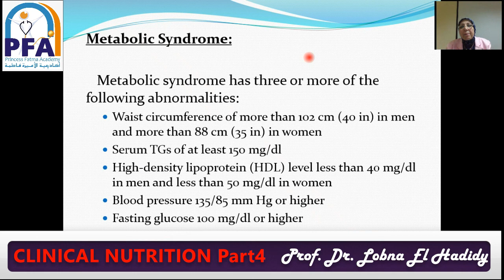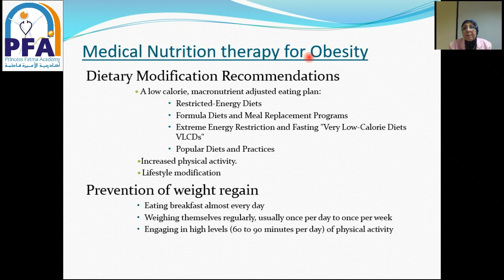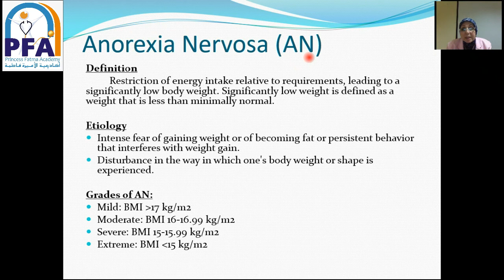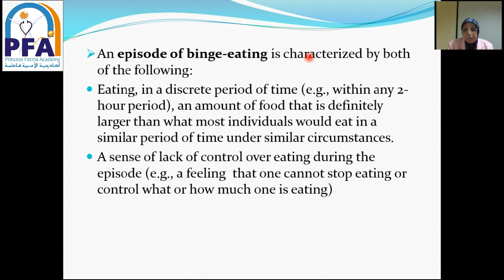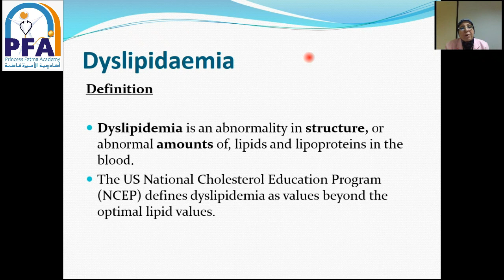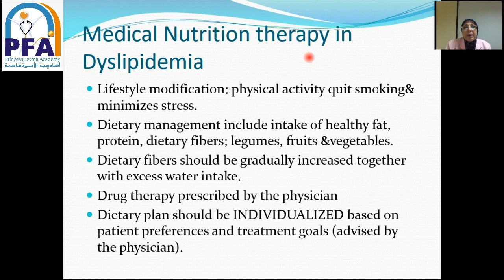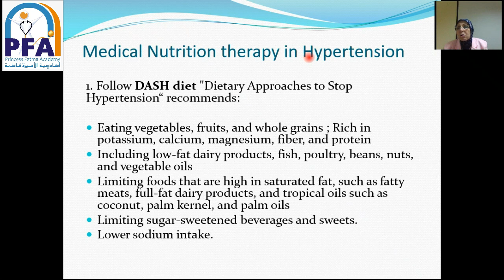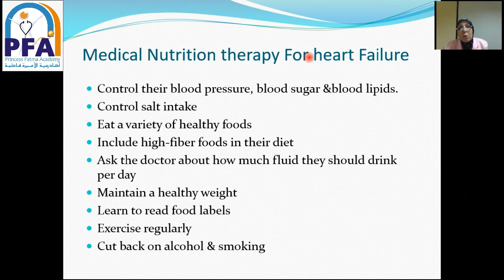CLINICAL NUTRITION Part 4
المحاضر: د.لبنى الحديدى
المادة: تغذية إكلينيكية معاهد فنية
شعبة التغذية الإكلينيكية الفرقة الثانية